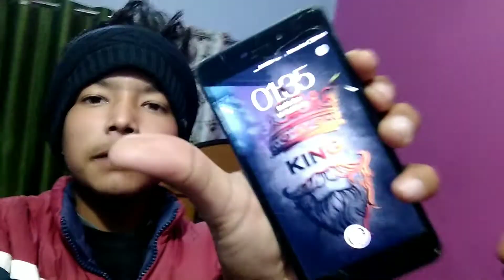Fainelly Phone Bech diya मेरा फोन बीक गया😭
Hlw dosto kese ho ap log aasa krta hindu acche hi hoge aj ki is VIDEO me mene apna phone bech diya hai agr apko ye  VIDEO achhi lgi to please like or subscribe kr dena